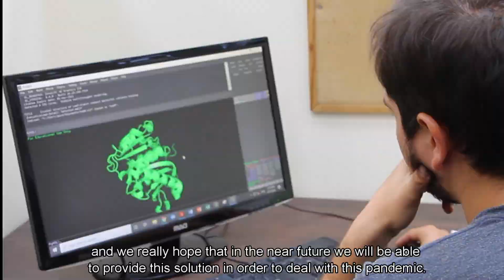Israel’s Migal Institute in the Lead to Develop COVID-19 Vaccine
What does developing a COVID-19 vaccine have to do with KKL-JNF?
Migal’s previous success in developing an effective vaccine for coronavirus (IVB) in chickens gives it a significant head start.